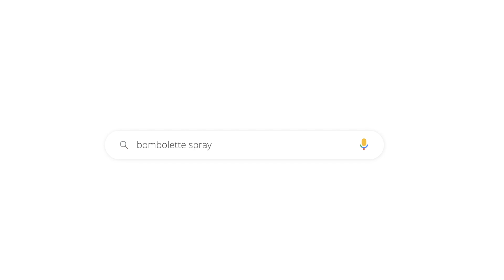White Ghost | Regalo San Valentino in legno fai da te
White Ghost ci mostra come realizzare un’idea regalo per stupire il tuo lui o la tua lei.
Hai mai fatto una sorpresa simile?